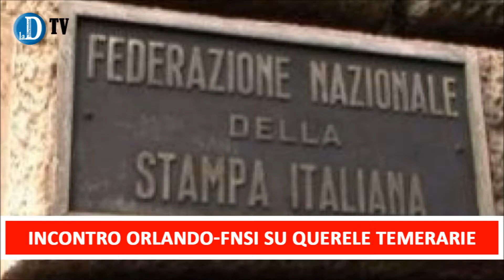TG NEWS la Discussione del 18 marzo 2017